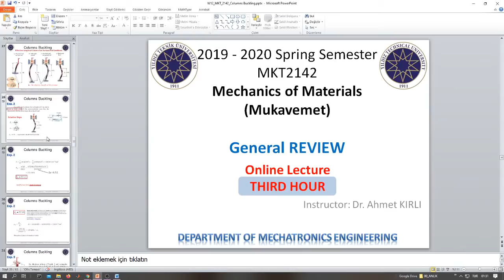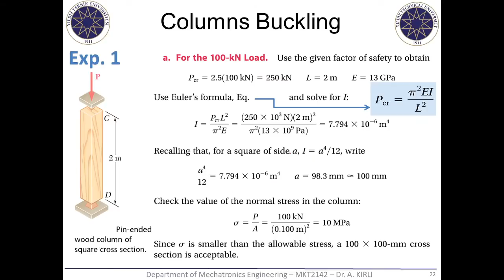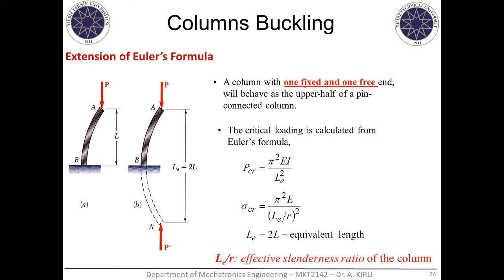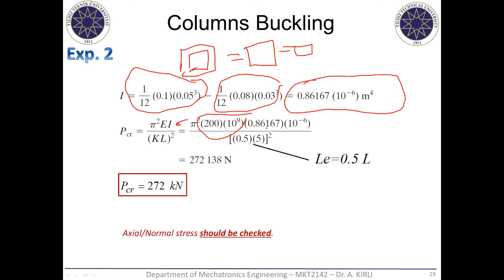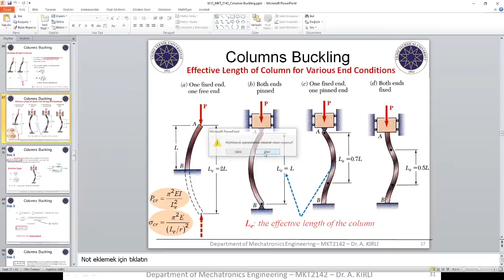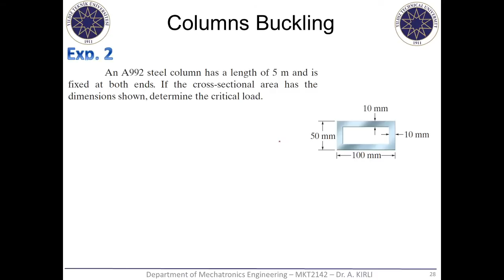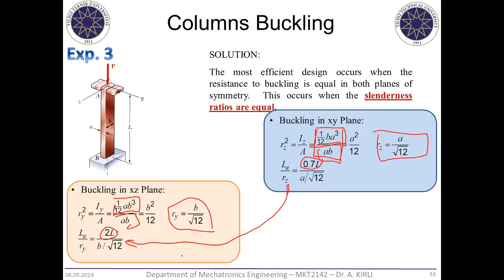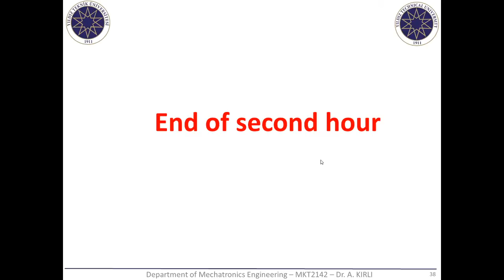Mechanics of Materials - 12th Week Lecture – Columns Buckling Second Hour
MKT2142 – Gr 1 –  Perşembe
Mukavemet  - Hafta 12
Kolonların Bükülmesi
İkinci Ders

MKT2142 – Gr 2 –  Thursday
Mechanics of Materials - 12th Week Lecture
Columns Buckling
Second Hour